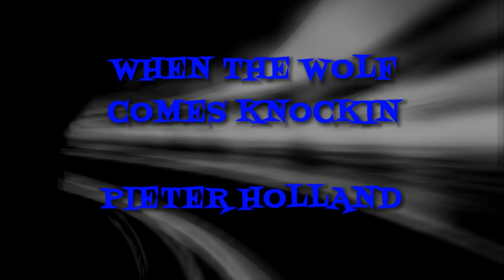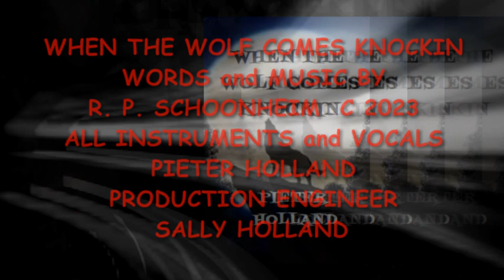WHEN THE WOLF COMES KNOCKIN VIDEO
A STORY OF LIFE. !